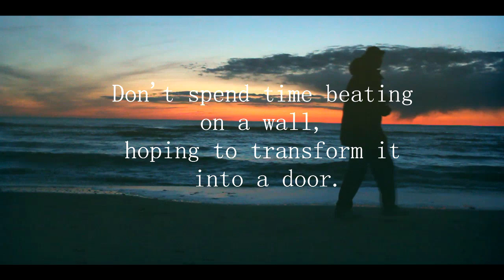Mikkel Quist - Yes. ft. Simon Fabio (2013)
1 YEAR ON YOUTUBE!
Finally, finally, finally... Its out! Its been so long since we put the trailer out for this. Now its official! Me and Simon have been so busy lately, and we're sorry that it gets that often with the new videos.. We promise that it will get better in the future! HNDK IS BACK MOTHERF*CKER!

Edit by: Mikkel
Music: Jacoo - A World Of Peace // Tom Day - Going Home // Tom Day - Who We Want To Be

Thanks to:
FPS - Fabio Production Studio